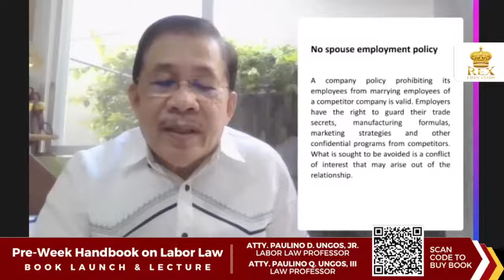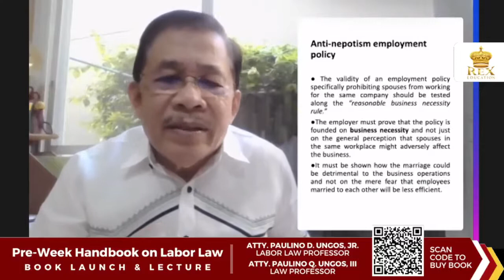Anti Nepotism Employment Policy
Will a company policy prohibiting spouses from working for the same company be valid? Author Ungos Jr. shares the principles.